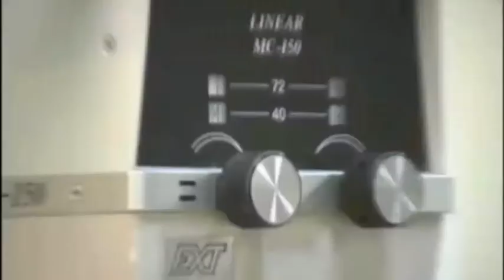AEVTI SCHOOL PROMOTIONAL VIDEO